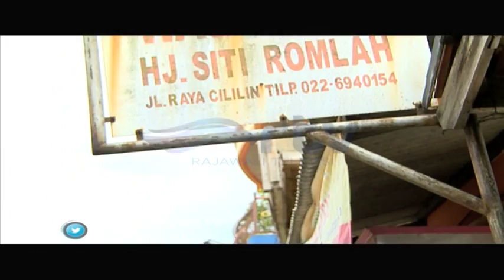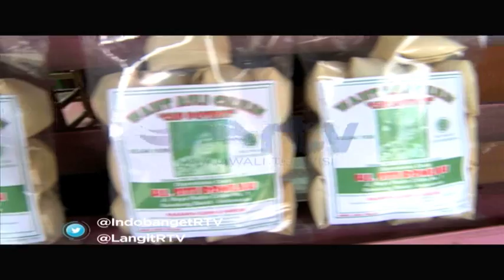INDONESIA BANGET EPS BANDUNG BARAT SEG 3